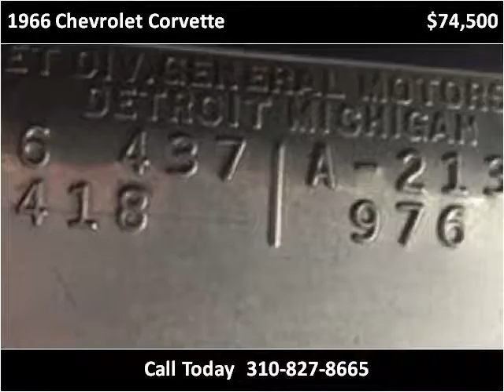1966 Chevrolet Corvette Used Cars Marina Del Rey CA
This 1966 Chevrolet Corvette is available from Chequered Flag International.